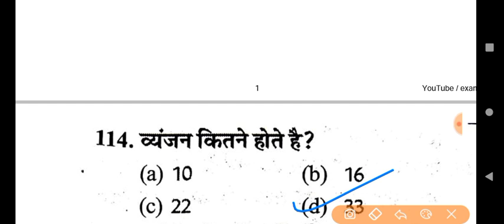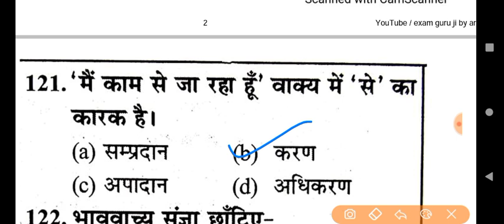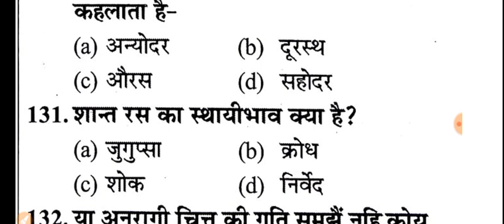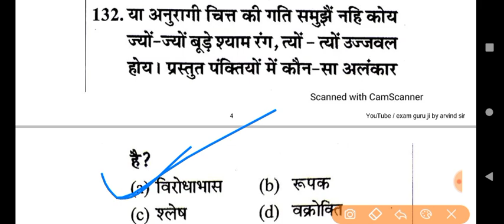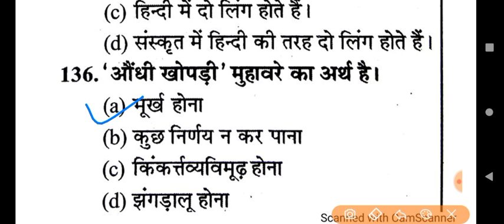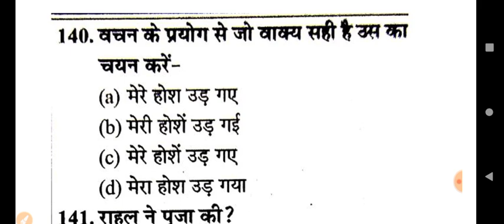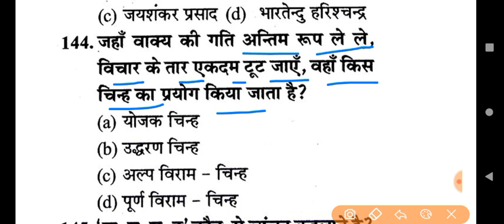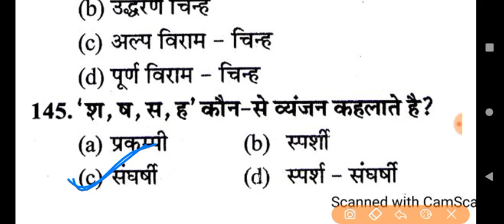UP POLICE HINDI MOCK TEST | HINDI CLASS | UPSI HINDI MOCK TEST